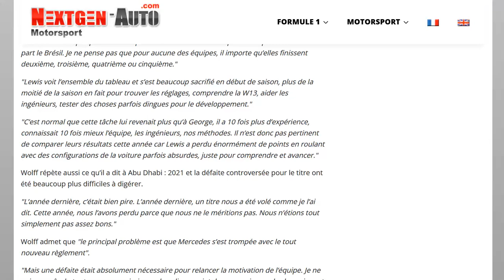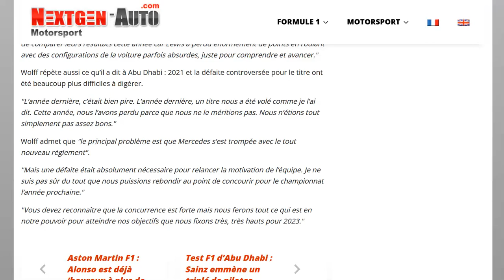Wolff : Russell qui bat Hamilton en 2022 ? ce n'est pas représentatif !